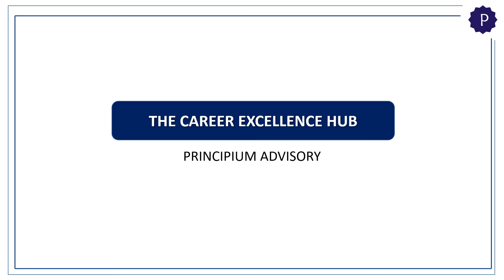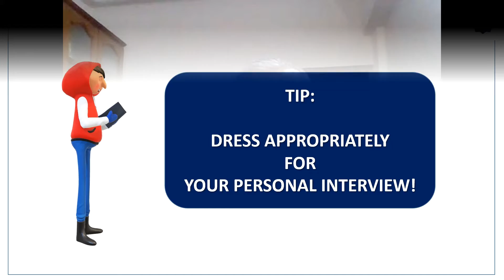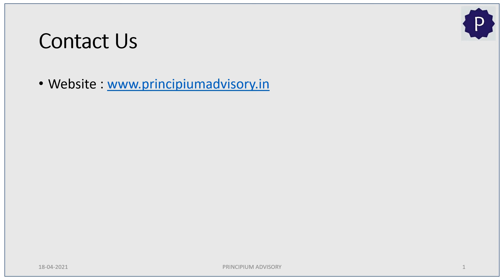Interview Tips Part 2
THE CAREER EXCELLENCE HUB brings to you another tip on how to prepare and conduct yourself in  Personal Interview.